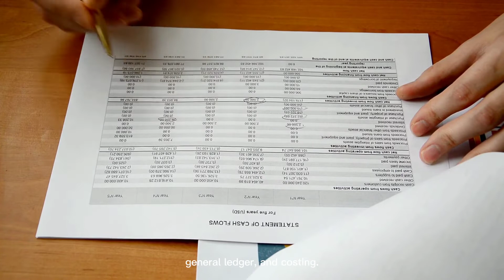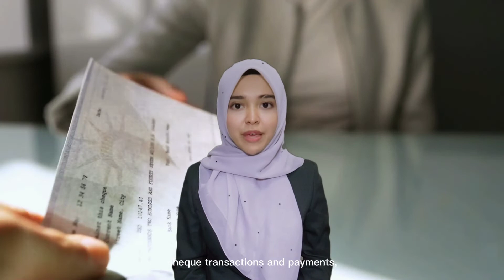FIN368 | VIDEO RESUME (UiTM)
Hi, I'm Athira Maisara! This video is just for assignment purposes under my mandatory subject which is Credit Management (FIN368).

Athira Maisara binti Azuan
N5BA1195A
Diploma in Banking, Semester 5/20214
Universiti Teknologi MARA,
Cawangan Negeri Sembilan,
Kampus Rembau.